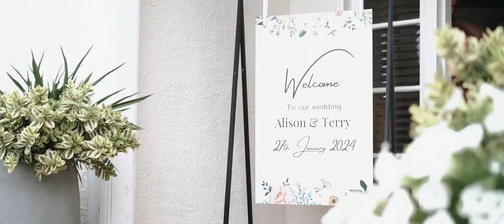Alison & Terry - Trailer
Alison & Terry

A double thumbs up kind of day!